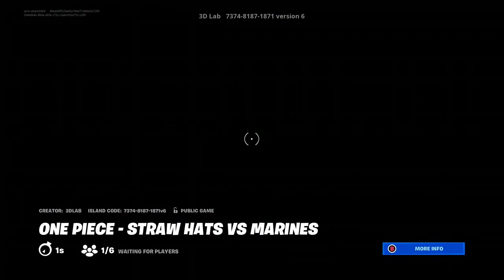Fortnite One Piece Creative 2.0 game(7374-8187-1821)